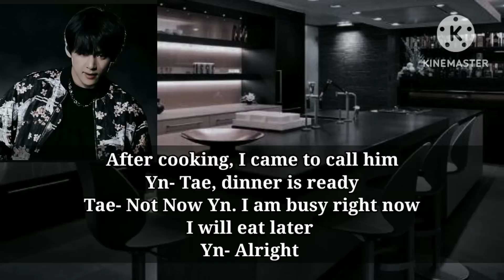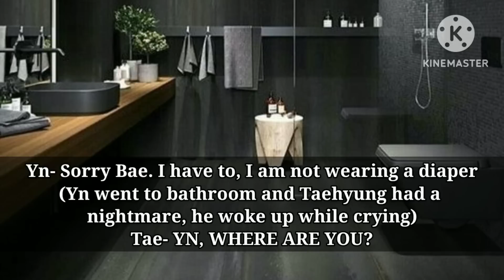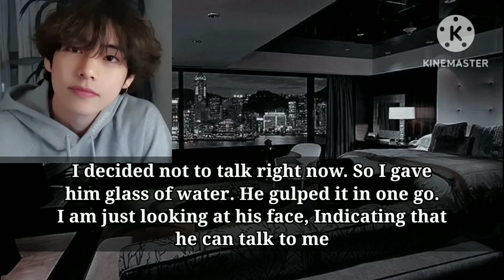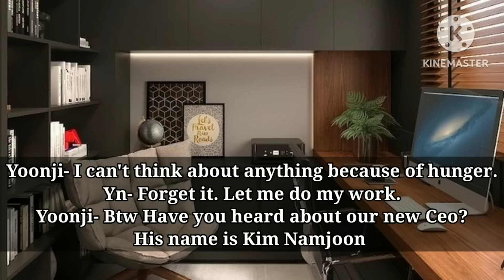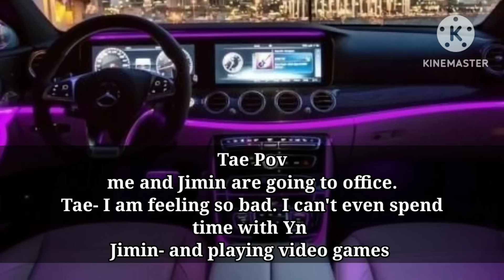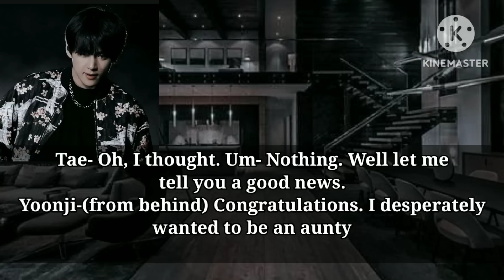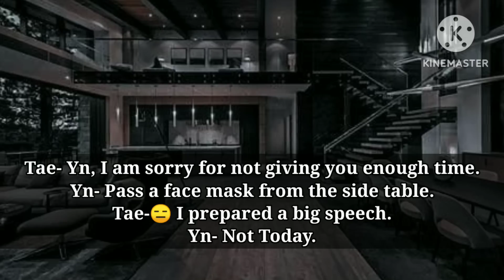You Stopped asking for his Attention after His Anger Issues raised